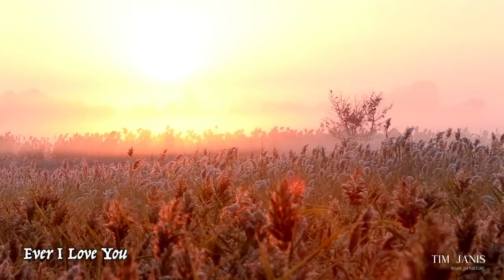Peaceful Music, Relaxing Music, Instrumental Music "Morning Light" by Tim Janis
Please watch a movie I directed and wrote the music for entitled "Buttons a Christmas Tale" The movie stars Dick Van Dyke and Angela Lansbury. If you like the movie please write a nice comment on Amazon and IMDB - that would mean a lot to me :) Here is a link to the trailer and a link to rent the film on Amazon

Tim Janis, Buttons A Christmas Tale on Amazon

Buttons a Christmas Tale full Trailer

Enjoy the quiet feeling of solitude of nature. Find rest and peace in the sweeping beautiful renewing tradition Hymns we all yêu. May God bless you all,

I hope you enjoy my video.  Thank you. : )  Tim

Praying for everyone, please stay safe. May angels of peace be with you each moment.

I will have a new travel channel please coming visit me there -

Get a free song download by joining our mailing list

Here are some of my special Sleep Videos

Please join me on Sunday for a peaceful Sunday morning video